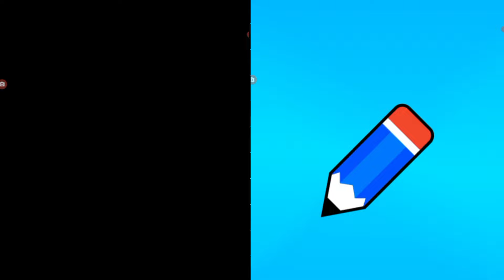😆📱🎯/ Hide Ball (draw to smash) brain teaser games 2048 gameplay part 03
Assalamualaikum!.
I am "MAX Gaming Fun'' boy.
On this channel you’ll find different types games, I’ll keep on adding variations to my content making sure to keep the audience entertained.

Thanks 🤝12048